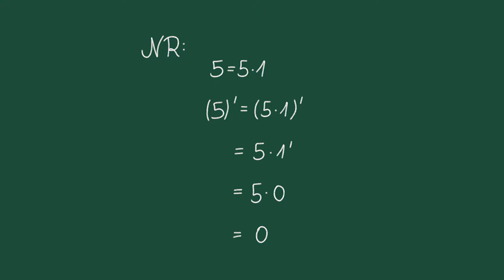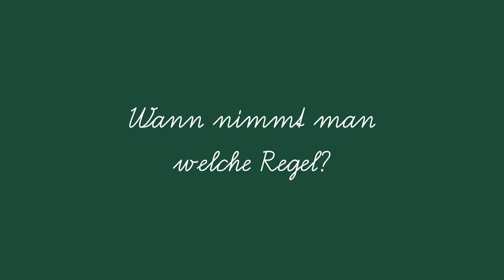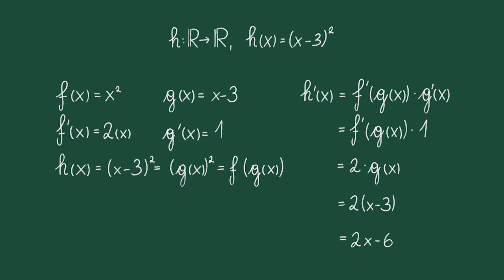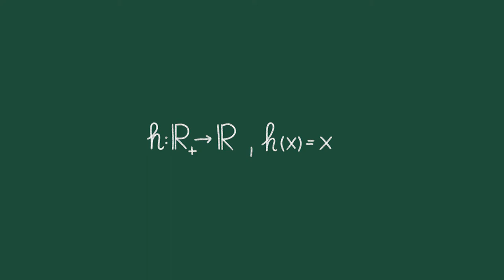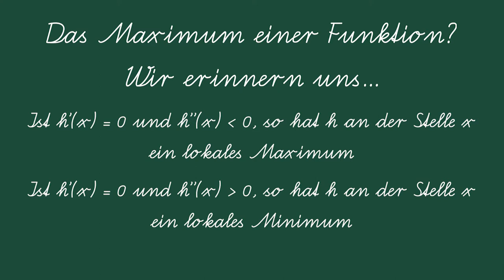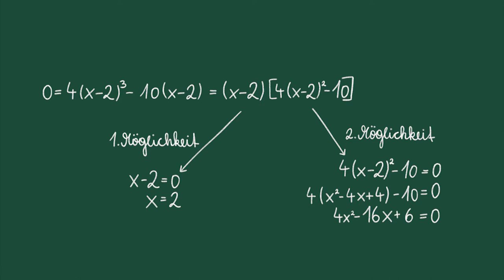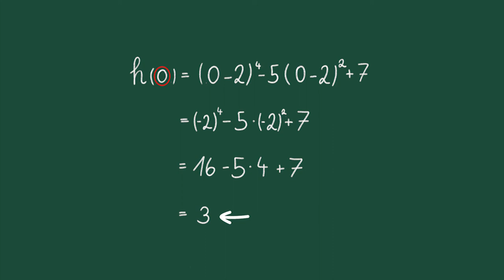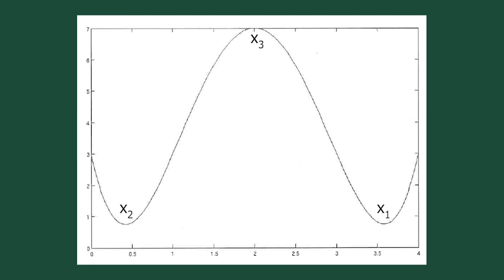[MINT-Brückenkurs Mathematik] Differenzieren - Teil 2